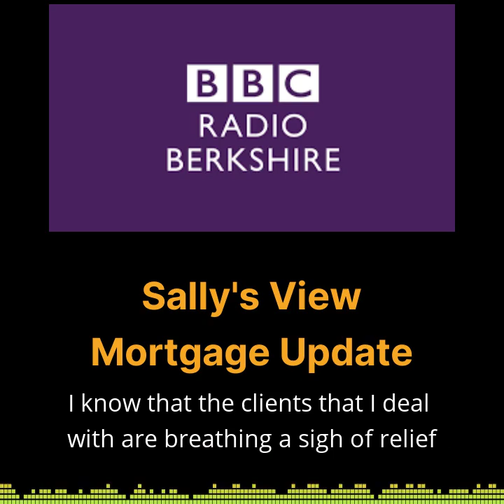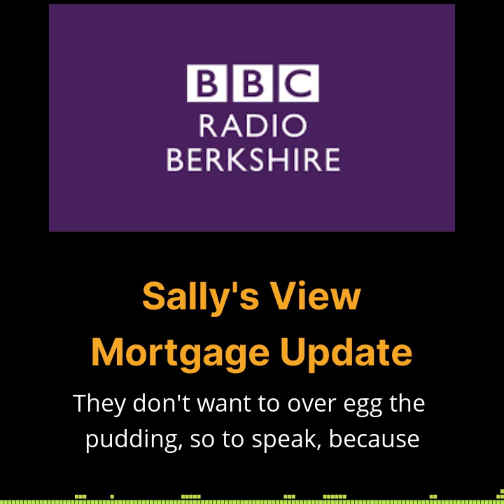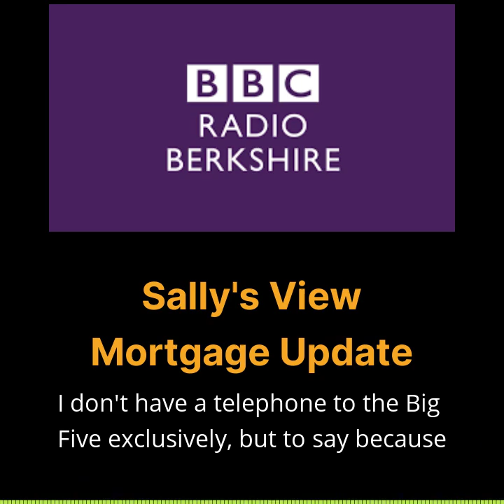Sally Mitchell on BBC Radio Berkshire 21st September 2023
Clip via BBC